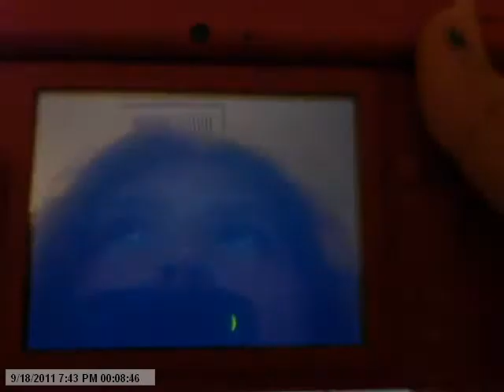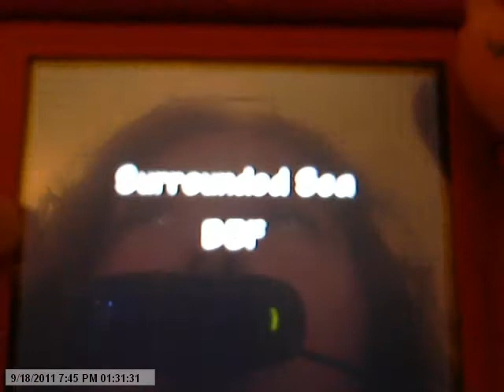pokemon dungeon 1